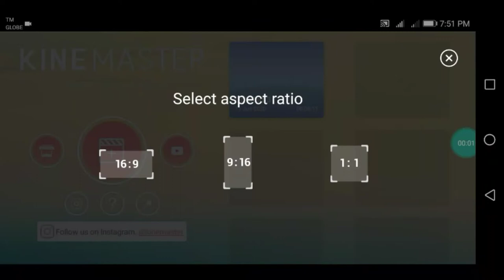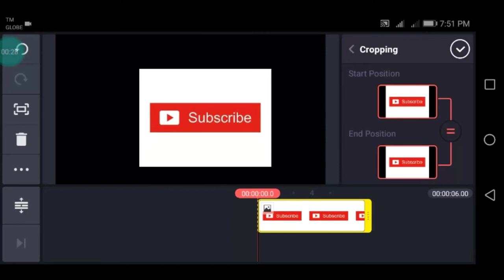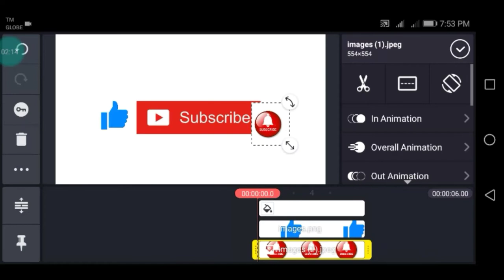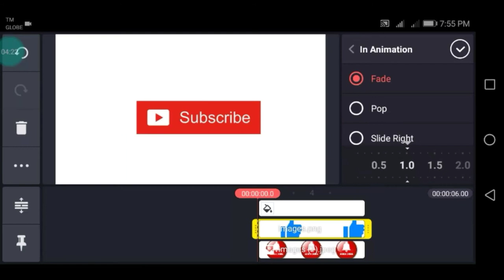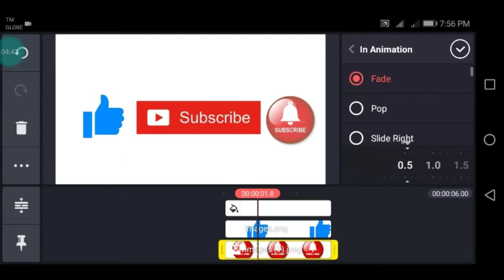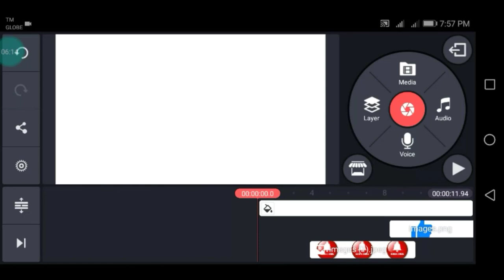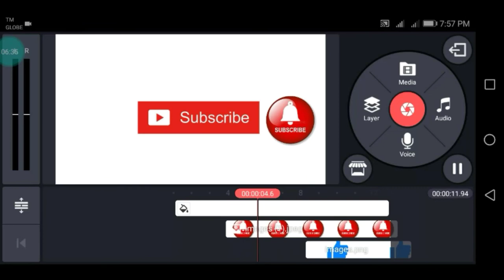Paano gumawa ng sariling Subscriber button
I hope you enjoy watching, pwede mo itong gawin sa iyong channel.

Be friend on fb:
Micle C Grisola